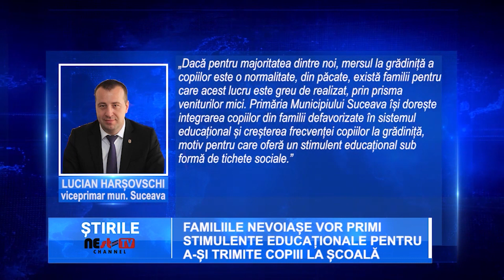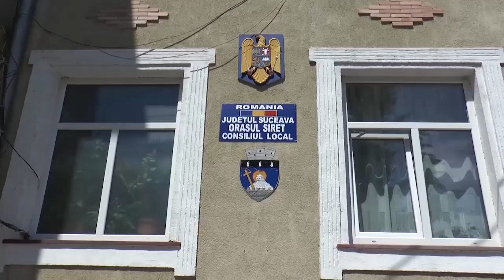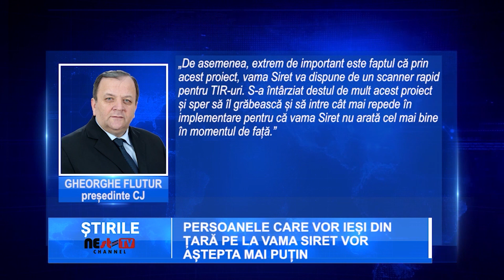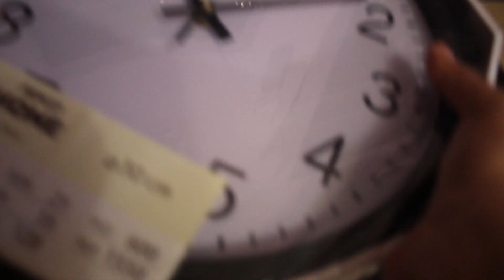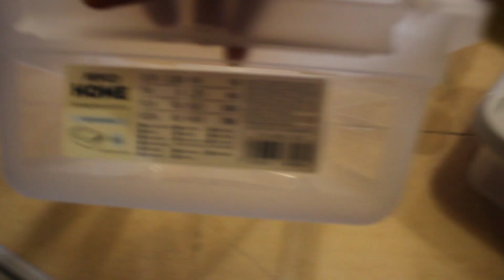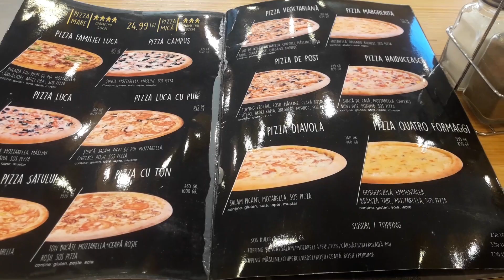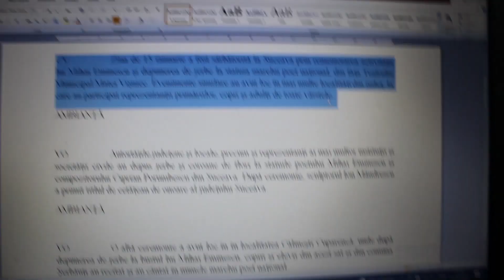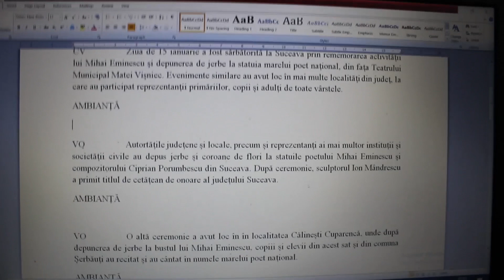Vlog #58 Schimbare de plan și unghii cu gel după mult timp